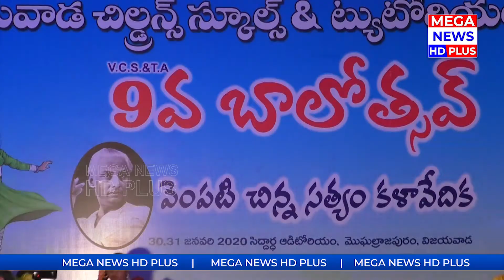అలరించిన 9వ బాలోత్సవ కార్యక్రమం | MEGA NEWS HD PLUS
MEGA_NEWS_HD_PLUS - with a vast network of reporters we are the major news contributor and news broadcasting channel in both telugu states. We try to source and present each and every incident from every corner of the nation. Our source is reliable, our news is intact from basics. At MEGA we set an example not to encourage false and non trustworthy information. We are expanding rapidly to create a great niche in the field of News and Entertainment.

References :
MEGANEWS,MEGATV,MEGACHANNEL,MEGANEWSLIVE,TELUGUNEWS,live news telugu,ap political news,MEGAHDPLUS,అలరించిన 9వ బాలోత్సవ కార్యక్రమం